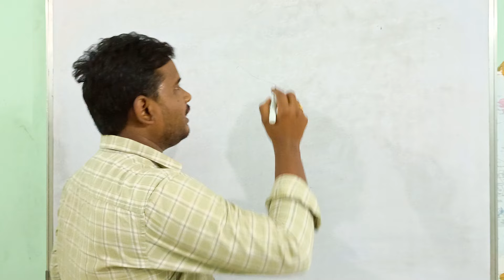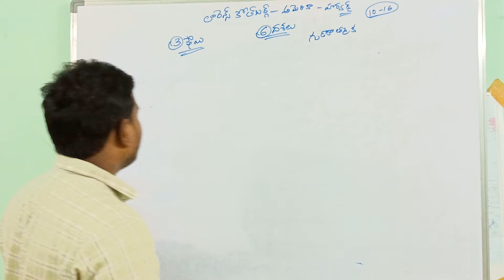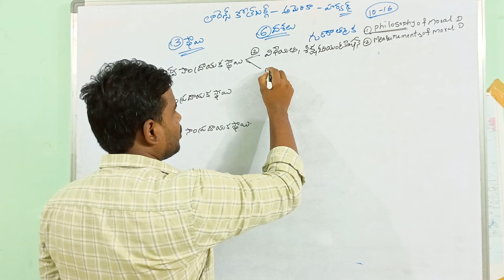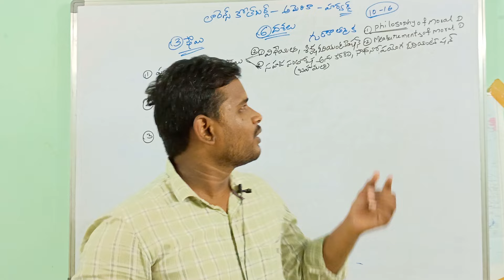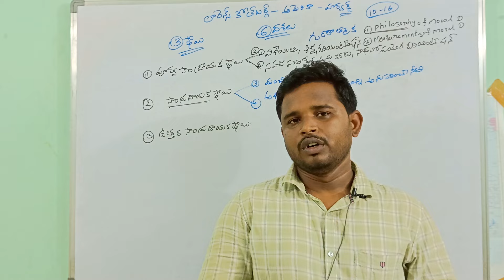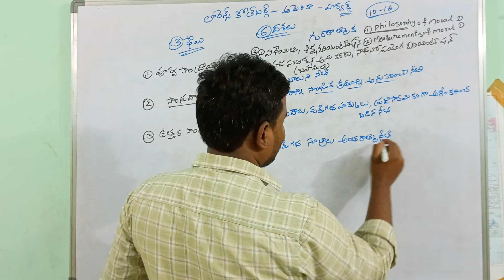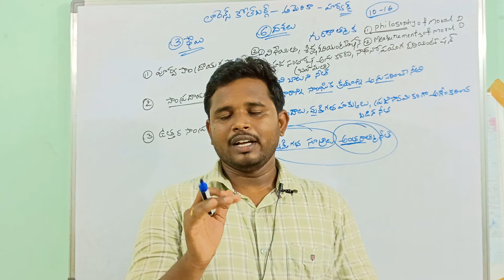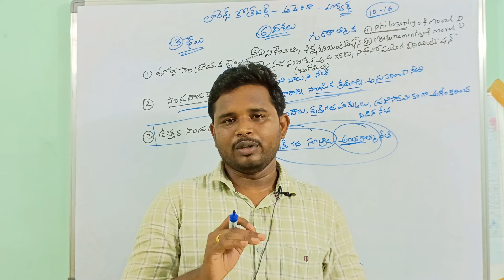AP TET/DSC 2024//Psychology//కోల‌్ బర్గ్ నైతిక వికాస సిద్ధాంతంdsc